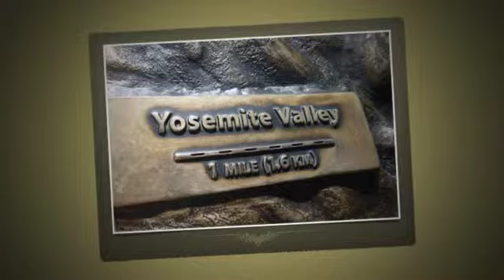Jac's tour July 2013 中